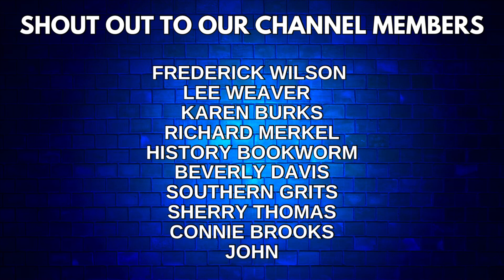Merry Christmas Eve! Wonderful Meal at Huddle House! Visiting The Old Baptism Spot At Clinch River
Thank you for stopping by my channel!!  This is a channel filled with Christian-faith based fun videos!! Join Madison and I on our journey here on The SNB Channel!

•The SNB Channel• or Seth & Madison
Pounding Mill, VA 24637

I can’t promise when I’ll be able to reply, but I do promise I will!